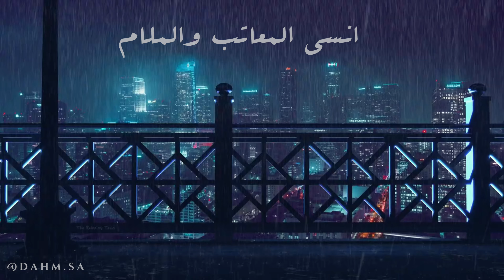تحت المطر في مفترق آخر طريق ..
واقف وحيد ومنتظر
يمكن  يجي يوم وتمر
صدفه على هيئة قُمر
هيئة قُمر ..

وعيونك ترد السلام
القى بها احلى كلام
انسى المعاتب والملام
توقف معي تحت المطر
تحت المطر ..

إشترك - إضغط على إعجاب - أضف تعليق

اذا كان لك محتوى ترغب بإزالته من القناة .. أتمنى التواصل معي وإبلاغي بحذف المقطع المخصص لك . دون رفع شكوى والحاق الضرر بالقناة . وشكراً

قناة عبدالرحمن البلوي الرسمية

Without filing a complaint and damaging the channel.  Thank you

‏Abdul Rahman Albalawi Official Channel

شيلات . عبدالله ال مخلص . عبدالله ال فروان . غريب ال مخلص . بدر العزي . سلطان الفهادي .دحام العبيوي . محمد بن غرمان . صدى نجران . بندر بن عوير . فهد بن فصلا . احمد ال شملان . متعب بن دخنه . حسين ال لبيد . محمد ال مسعود . منير البقمي . محمد البريكي . فالح بن فصلا . ظافر الحبابي . صالح مانع . فلاح المسردي . عبدالرحمن ال عبيه . مبارك الدوسري . معاذ الجماز . صالح الزهيري . شبل الدواسر . فهد العيباني . سعد محسن . حمد الراشد . فهاد العلي . احمد الشاطري . ماجد الرسلاني . احمد الرجعان . راشد الجزوى . مشاري بن نافل . سلطان البريكي . جابر بن صبح . بدر الشعيفاني . فهد المسيعيد . احمد الغامدي . عبدالله الطواري . خالد ال بريك . مهنا العتيبي . فهد مطر . حبيب العازمي . سعود الدلبحي . حامد الضبعان . سمير البشيري . فلاح المورقي . فايز العوني . منصور الوايلي . زياد ال زاحم . نياف تركي . جفران بن هضبان . ماجد خضير . فايز الدوسري . سفر الدغيلبي . ناصر العيافي . فالح الطوق . شعراء . حمد البريدي . علي الحارثي . خلف بن هذال العتيبي . منيف منقره . ياسر التويجري . حمد السعيد . شريان الديحاني . عبدالله بن زويبن . مصلح بن عياد الحارثي . ناصر الفراعنه . محمد الغبر . عبدالله السميري . يحيى العلاق . علي المنصوري . سلمان بن خالد . راشد فهد . سعد المطرفي . سعد بن جدلان . محمد السكران . محمد بن الذيب . سعد علوش . علي بن حمري . مانع بن شلحاط . مدغم بن شيبه . ضيدان بن قضعان . مساعد الرشيدي . بدر بن عبدالمحسن . حامد زيد . رشيد الزلامي . صياف الحربي . تركي الميزاني . خلف المشعان . فيصل العدواني . مستور العصيمي . خليل الشبرمي . عيضه السفياني . ناصر الوبير . محمد بن فطيس المري . محمد جار الله السهلي . سليمان المانع . فهد الشهراني . نجم الاسلمي . خالد المريخي . سعيد بن مانع . سلطان الهاجري . حبيب العازمي
عبدالله آل فروان -جابك الطاري (حصرياً) | 2021
غلطة أيامي - دحام العبيوي & عبدالله ال فروان (حصرياً) | 2021
بدر العزي وعبدالله ال فروان - عشقٍ جديد (حصرياً) | 2021
توادعني - عبدالله آل فروان (حصرياً) | 2021
وشلون ترضى؟ - عبدالله آل فروان (حصرياً) | 2020
عبدالله ال مخلص - أشكر جمالك (حصرياً) | 2021
عبدالله ال مخلص - وش غيرك (حصرياً) | 2020
غريب ال مخلص - لاتعتذر (حصرياً) | 2021
غريب ال مخلص وعبدالله ال مخلص - منك مجروح (حصرياً) | 2021
عبدالله ال مخلص وغريب ال مخلص - الجنوبي (حصرياً) | 2020
عبدالله ال مخلص - غلطت وهويتك (حصرياً) | 2020
عبدالله ال مخلص - خساره فيك (حصرياً) | 2020
عبدالله ال مخلص وعبدالله ال فروان - عشرة الكذاب (حصرياً) | 2020
أجمل غرامي - عبدالله ال فروان | ( حصرياً ) 2020
بدر العزي - خل السهر (حصرياً) | 2020
بدر_العزي​ - يخليك لي (فيديو كليب حصري) | 2020
بدر العزي ومنصور الوايلي - ودي ووده (حصرياً) | 2020
خاف ربك - عبدالله ال فروان & محمد الديحاني | ( حصرياً ) 2021
مسموح - عبدالله ال فروان & عيسى المشعلي (حصرياً) | 2020
ادر المحبة _ سلطان الفهادي &عيسئ المشعلي 2020 حصرياً
Sultan Al Fahadi .. Lyrics 2020 | سلطان الفهادي .. غايب عن العين
سلطان الفهادي - أمسك يديني حصرياً | 2020
- عبدالله آل فروان - ليه الجفا (حصرياً) | 2021
راضي بحبك - عبدالله آل فروان (حصرياً) | 2020
لاتزيد الجروح - عبدالله آل فروان (حصرياً) | 2020
ياشين الهجر - عبدالله ال فروان | ( حصرياً ) 2020
خلاني وحيد - عبدالله ال فروان | ( حصرياً ) 2020
أيام عمري - عبدالله ال فروان | ( حصرياً ) 2020
فهد بن فصلا - ليه (حصرياً) | 2021
فهد بن فصلا - بالله لاتختبره (حصرياً) | 2020
فهد بن فصلا - رد روحي (حصرياً) | 2019
أنا أصدق - فهد بن فصلا (حصرياً) | 2018
شبل الدواسر | ياموصي لاتوصي |حصرياً 2019
شبل الدواسر - ماتعمدت (حصرياً) | 2019
عبدالله ال مخلص - تردك ظروفك (حصرياً) | 2019
غريب ال مخلص - عذبت حالي (حصرياً) | 2021
عبدالله ال مخلص - الحنين يفوز (حصرياً) | 2021
عبدالله ال مخلص - جرح فرقاه (حصرياً) | 2020
عبدالله ال مخلص - طاري غيابك (حصرياً) | 2020
عبدالله ال مخلص - وضعي الله لا يوريك (حصرياً) | 2020
بدر العزي - تبغى عيوني ؟ (حصرياً) | 2021 مع مشاهير TikTok
بدر العزي و عبدالله ال فروان - انا وياك (حصرياً) | 2021
فهد بن فصلا وفالح بن فصلا - تستحق الإنتظار (حصرياً) | 2020
شبل يام - تغلا على كيفك ( حصريًا ) 2020
ماتبتسم - محمد البريكي - (حصرياً) | 2020